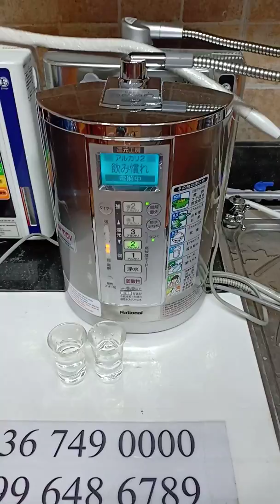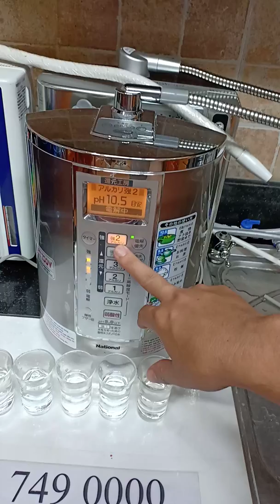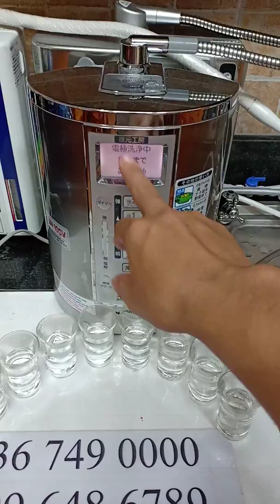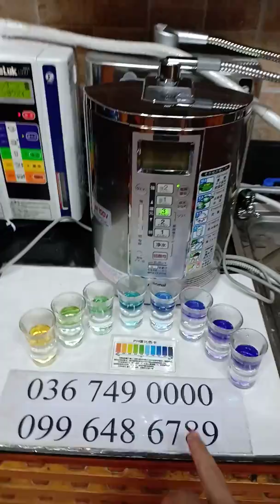Hướng dẫn sử dụng Máy lọc ion kiềm National TK 7715. Hàng nội địa Nhật. 7 tấm điện cực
🏡 Hẻm 86 Phổ Quang, P2, Tân Bình, Tp HHCM.